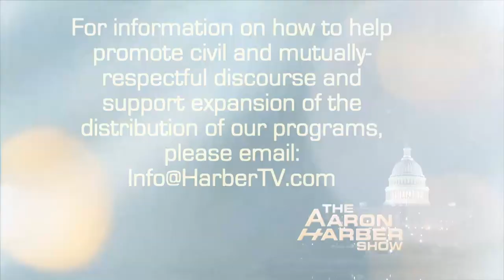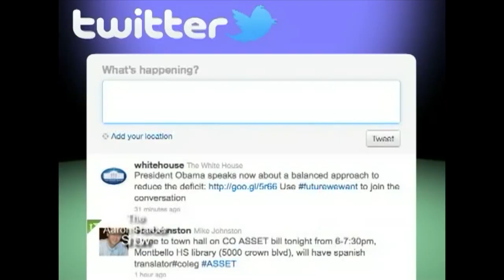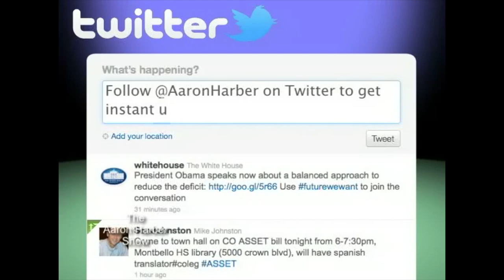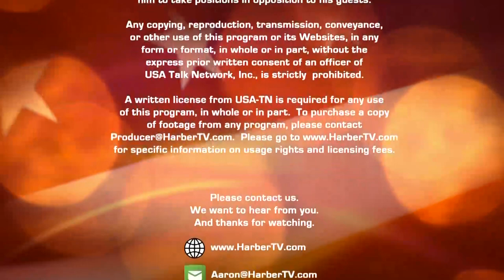Robert Powelson: Former Commissioner, Federal Energy Regulatory Commission (FERC)